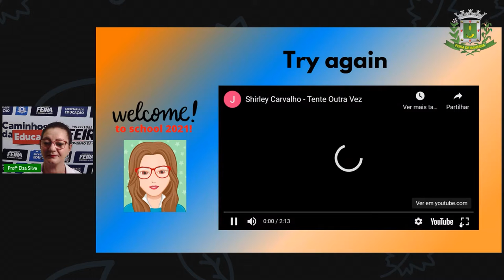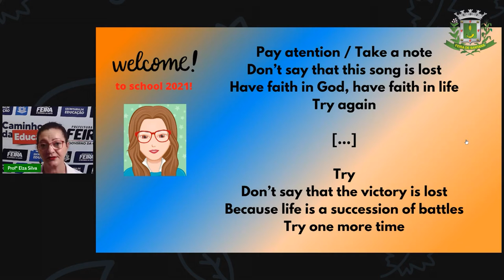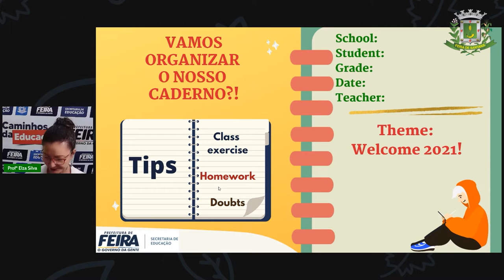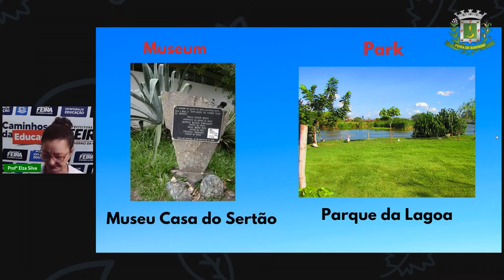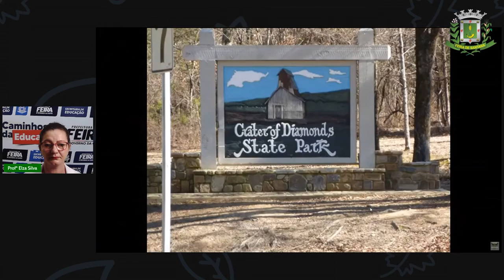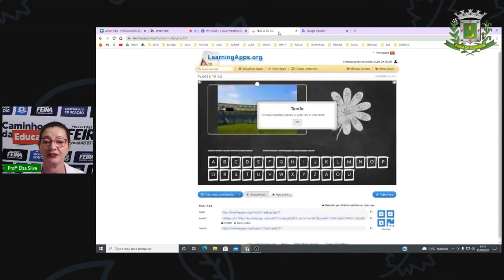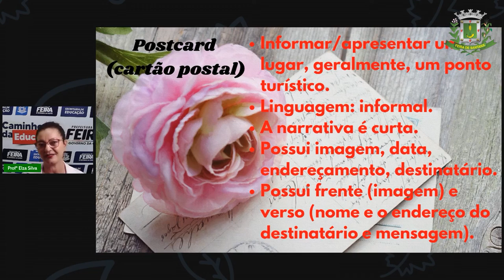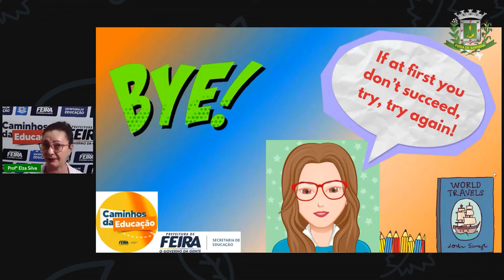9ºANO Aula Inaugural Profª Elza Silva Lingua Inglesa WELCOME, 2021